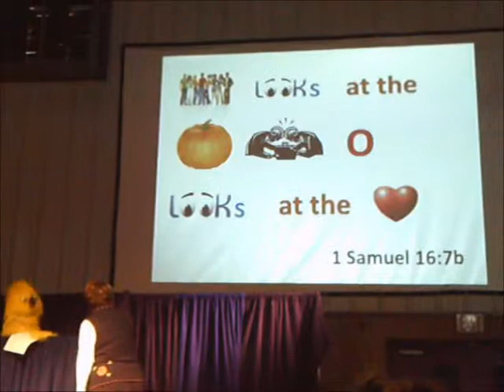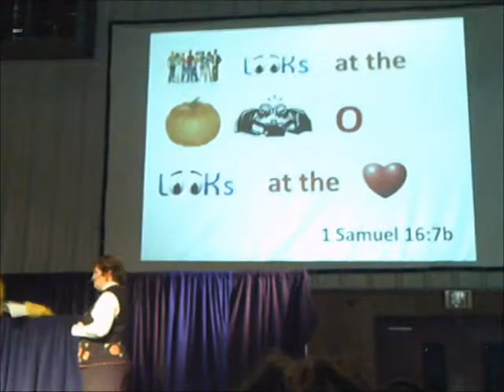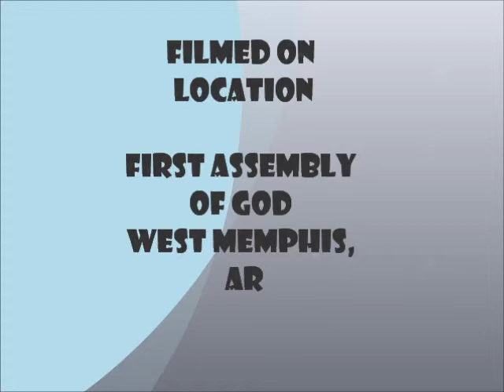Lewis needs help!! Kids Crusade 2010 WMFA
Film on location during kids crusade 2010
WMFA [West Memphis First Assembly]